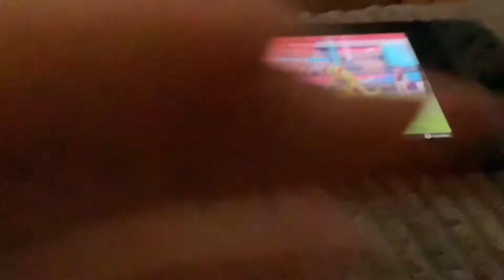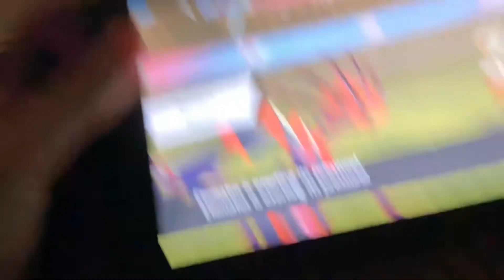I’m playing Pokémon sword ⚔️ trying to beat Leon